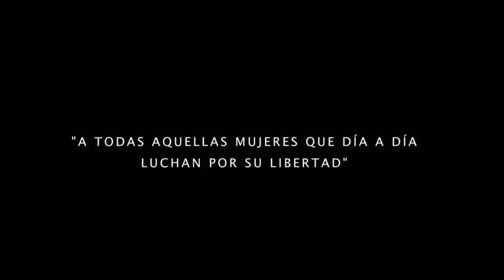Mujeres de Cristal